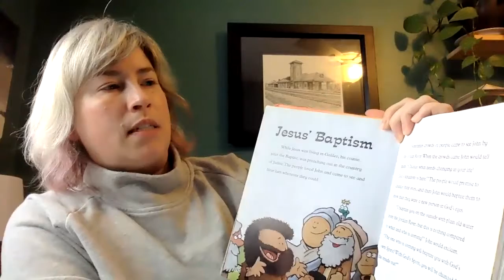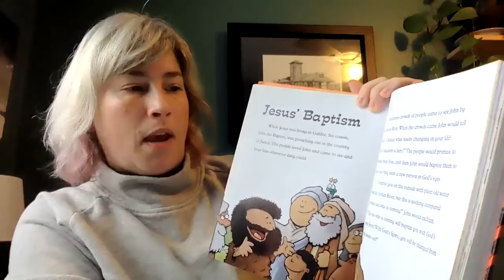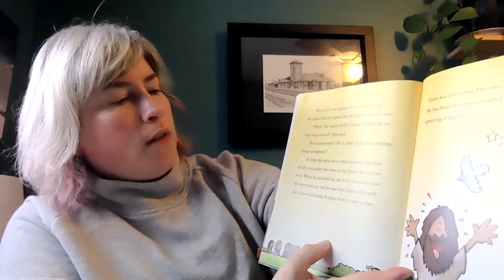Sunday School - Jesus is Baptized